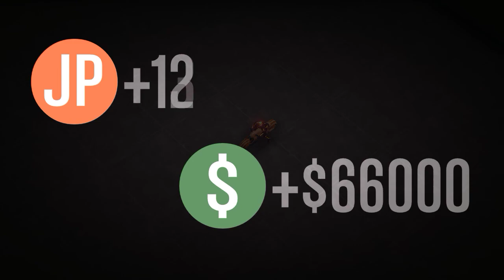Grand Theft Auto V 2020 03 16 21 50 37 39 DVR